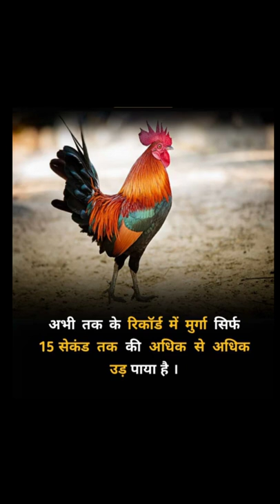Interesting fact about cock 🐓